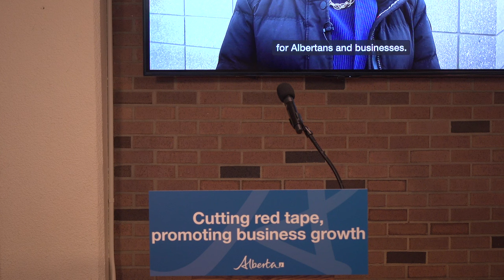Kicking off red tape reduction week - January 29, 2024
Service Alberta and Red Tape Reduction Minister Dale Nally will declare Red Tape Awareness Week in Alberta and highlight some key achievements.